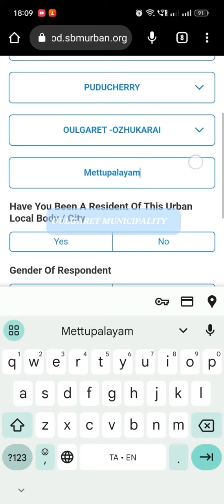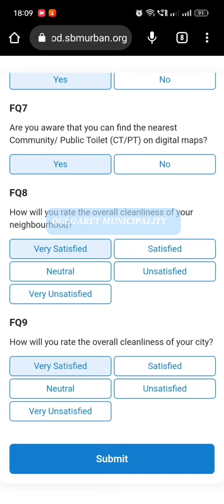O.M. - Citizen Feedback voters' guidance. Swachh Survekshan 2023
Oulgaret Municipality - Swachh Survekshan 2023 - Citizen Feedback.